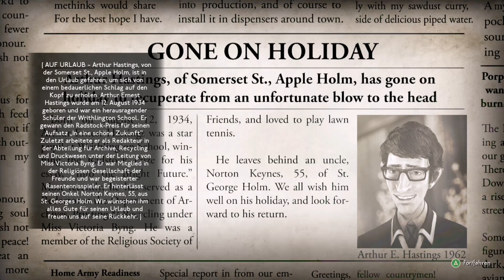#015🤡We Happy Few Xbox One X Let s Play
Headset alt/neu